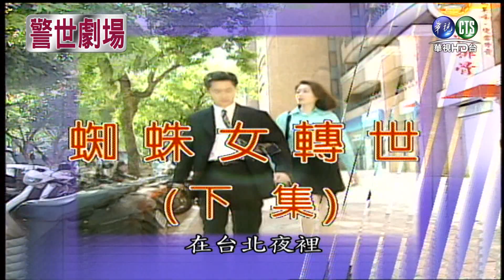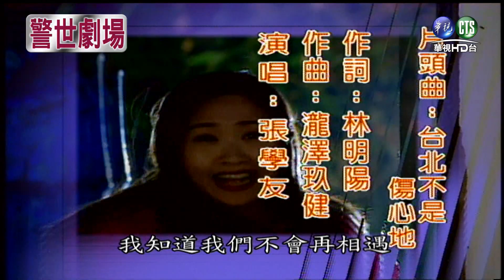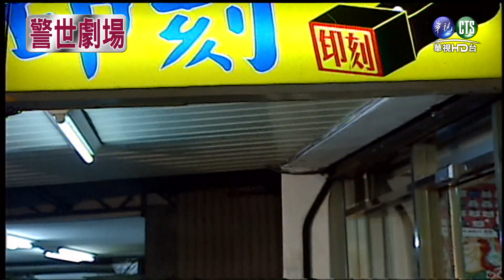【警世劇場 台灣靈異事件HD】蜘蛛女轉世（下）